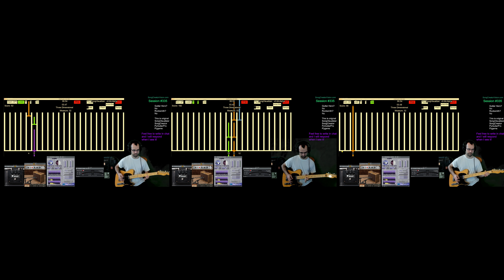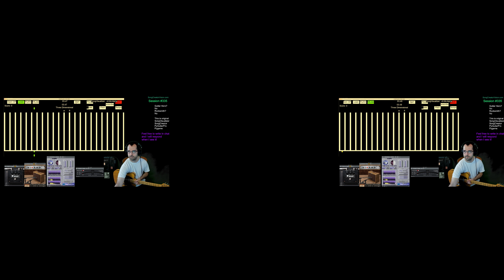Session #335 - #6 - Kyle Abent - Three Dimensional - Lead+Rhythm+AltLead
🎸 Welcome to Session #335 - A Unique Musical Experience! 🎵

In this one-of-a-kind video, witness the seamless combination of Lead (left), Rhythm (center), and AltLead (right) as three guitars unite for a powerful musical expression. I've expertly synchronized the videos to match the exact start times, offering an immersive and harmonious experience.

What sets this apart? It's all done live! Sight-reading the musical notation is made possible by my songvisualizer program, a Python Pygame PyGuitarPro creation that opens gp5 files to guide the recording. The resulting fusion of these three distinct guitar roles is a mesmerizing blend of creativity and technical skill.

🎧 Listen on Spotify, Apple Music, and YouTube Music